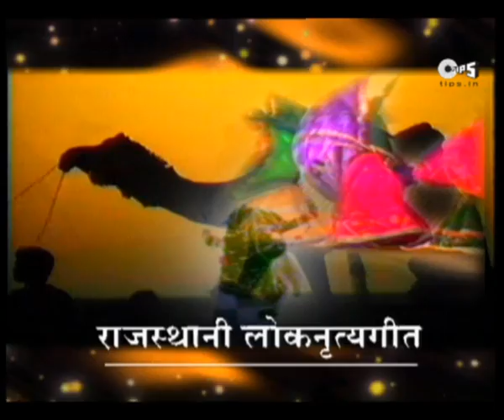Luck Banjare Re - Punjabi Hit - HQ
Guys!!!Check out this mind boggling song luck Banjara Re!!!